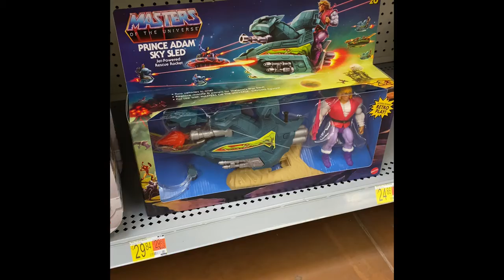2020/2021 MOTU Master's Of The Universe Retail Arbitrage OF Retro Action Figures.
Sometimes you can even find deals even paying retail prices.  I do this regularly with GI Joes, Transformers, Ghost Busters, Star Wars, Five Nights At Freddy's, and the list goes on. Today I found one that makes me think of my childhood. What toys bring you back? Reselling even retro versions of collectible toys can be profitable.